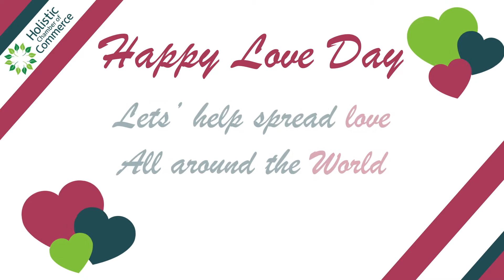Happy Love Day from the Holistic Chamber of Commerce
Are you a holistic professional, practitioner or business owner?
Are you looking for holistic products, services or solutions?

All types of holistic options are showcased through our Member Directory and it’s free to search!

As the premier holistic business community in North America, with a presence online and through a network of live, local chapters, Holistic Chamber of Commerce (HCC) checks references on all members.

When you are looking for natural health, green alternatives, toxin-free, sustainable, earth-friendly possibilities that are good for your health in every area with no side effects, the Holistic Chamber of Commerce is your source.

All members are reference-checked for quality and professionalism so you can be sure to get the best.

Here’s to your health – mind, body, spirit, business, budget, planet!